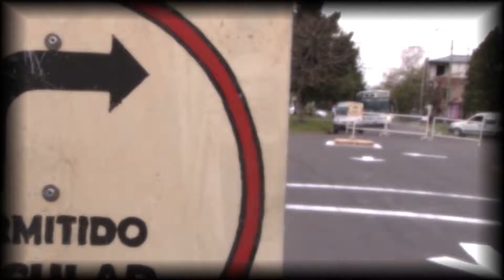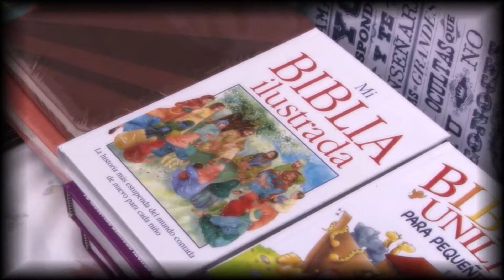Maratón ECEA 2013 - Resumen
ECEA
Maratón 2013
-Luz para el Alba-
Resumen